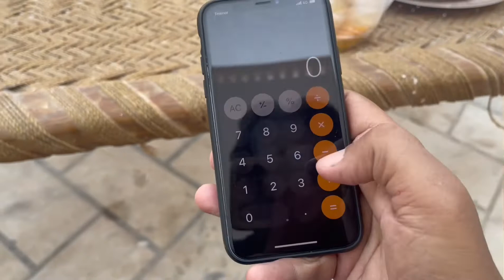MashaAllah Aaj kaam ki Routine kuch behter thi